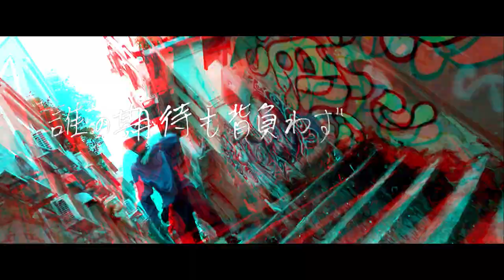TIGER - Trust Myself (OFFICIAL VIDEO)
TIGER